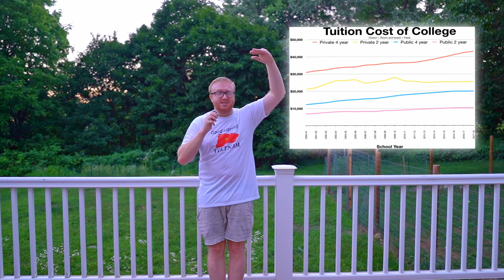Top 3 Ways to Become a Data Analyst: Find Your Perfect Path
Hello! So you're thinking about becoming a Data Analyst but aren't sure which path to take, this video is for you. I'll be breaking down the different pathways you can follow to get into this exciting field. Whether you're considering going the traditional school route, diving into self-teaching, or enrolling in a bootcamp, I've got you covered. Each path has its own pros and cons, and I'll be sharing tips to help you choose the one that fits you best. If you're already on this journey or have any questions, drop them in the comments! 🙂

TIMESTAMPS 🕐

00:00 - Introduction
00:24 - “ Going to School “
02:08 - “ Teach Yourself “
03:55 - “ Bootcamps “
07:20 - Summary
10:28 - Outro